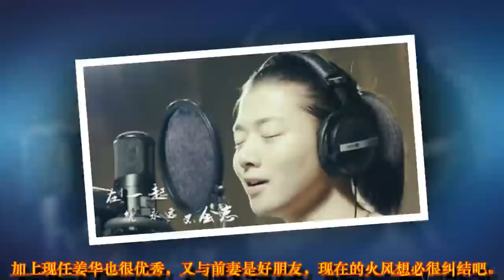霍尊:你得有多坚强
大家知道，27岁的霍尊一曲《卷珠帘》让自己名声大噪，火爆势头不输老爸，

这是让火风始料未及的，

而懂事的霍尊又非常理解和孝敬自己的父亲，

让自我感觉多活10年的火风也非常佩服自己的儿子，而前妻为了霍尊一直未嫁，付出的代价非常大，火风的亏欠之心自不必说了。

加上现任姜华也很优秀，又与前妻是好朋友，现在的火风想必很纠结吧。

火风感激前妻，前妻教导儿子孝敬火风，

姜华与仲小萍又是好朋友，将日子过成这样，除了唱火《大花轿》的火风外真的是没sei了！